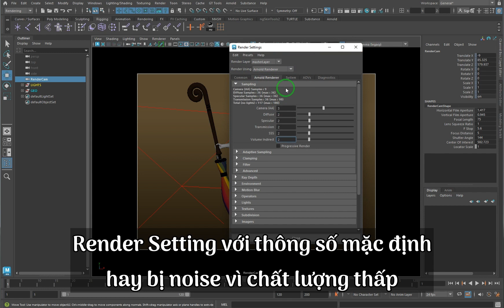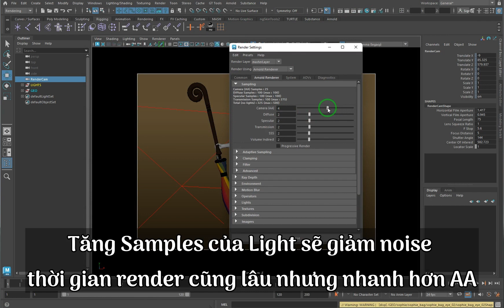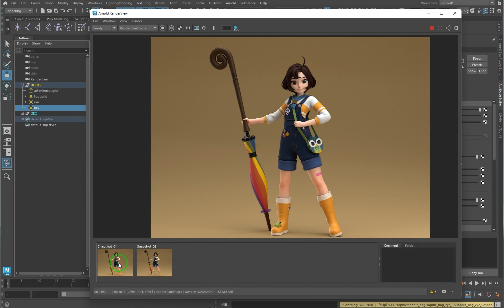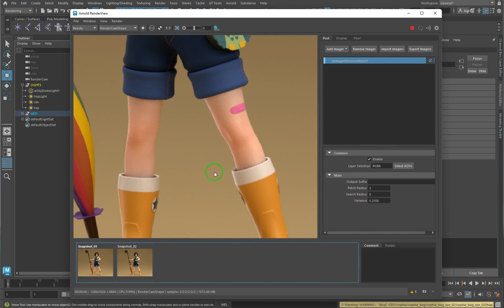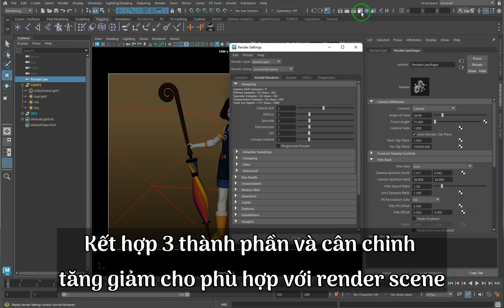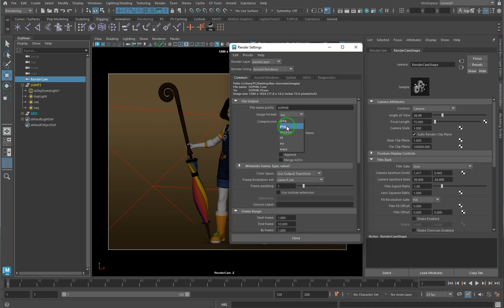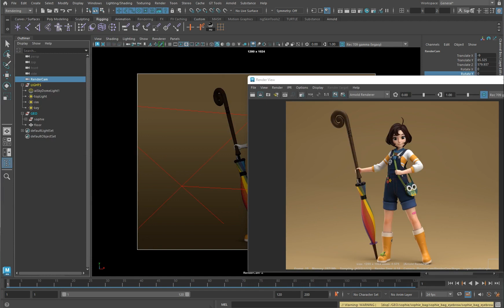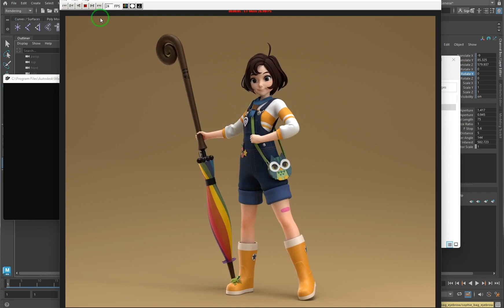Render Arnold Maya I Remove noise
Setting render giảm noise